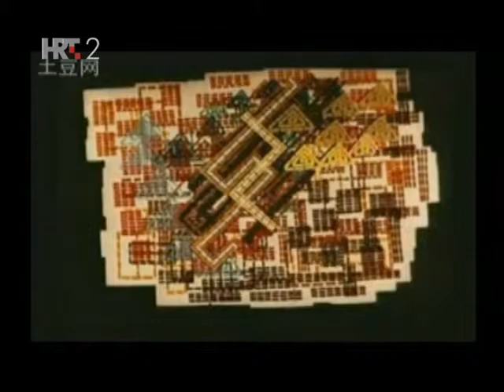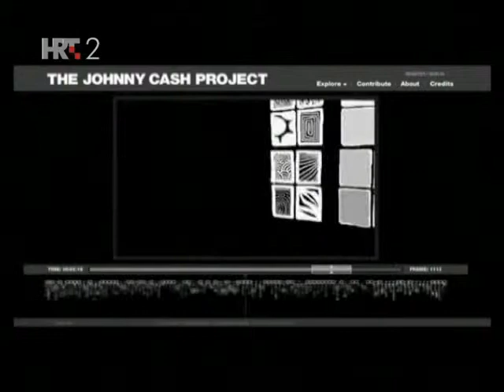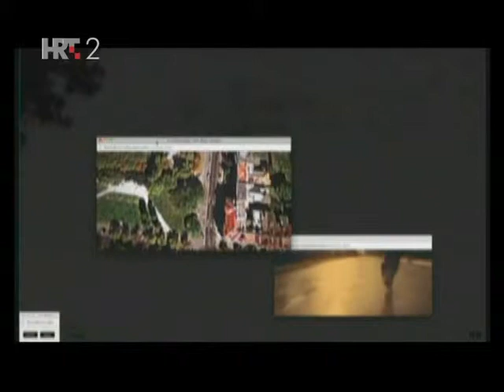Briljanteen 21-12-2011 - Filip Filkovic Philatz, Maida Srabovic (Interaktivni spotovi)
Prilog o interaktivnim video spotovima - temu komentiraju Filip Filkovic Philatz (redatelj video spotova) i Maida Srabovic (studentica s diplomskim radom o video spotovima).

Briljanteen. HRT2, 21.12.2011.